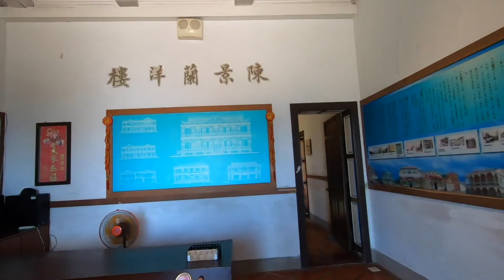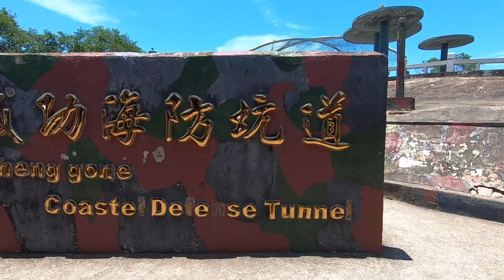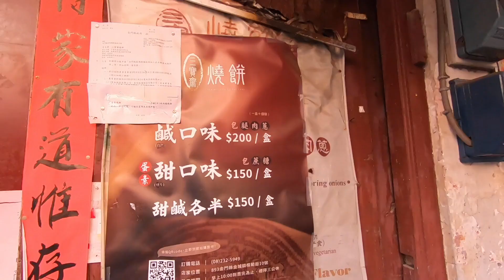金門偽出國之旅－最終章|工作vlog|韓國導遊領隊桑尼Sunny TV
金門超多戰史館，但我印象深刻的，總是食物 ^^b